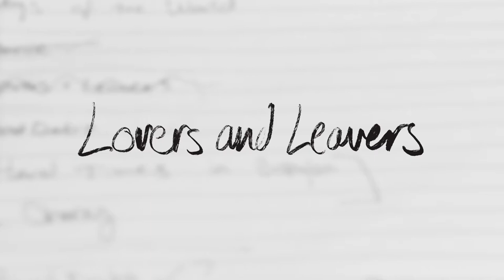Rachel Baiman "Lovers and Leavers"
From the album "Common Nation of Sorrow" avail March 31 on Signature Sounds Records